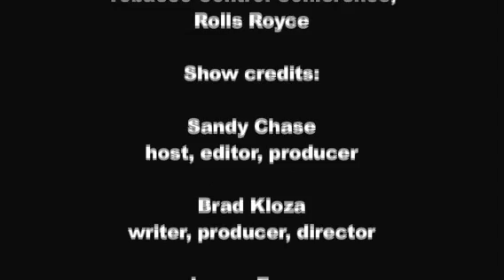How Healthy Food Can Make You Fat: Science Sensei #4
Sensei shows why we eat more calories when at restaurants we perceive to be healthy. And, vindication for the lowly appendix.